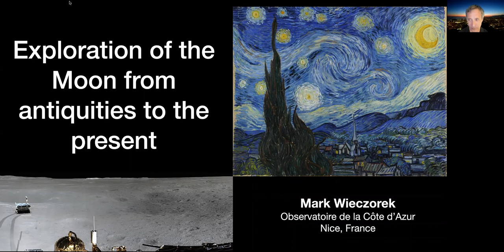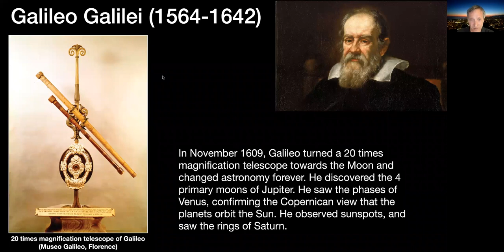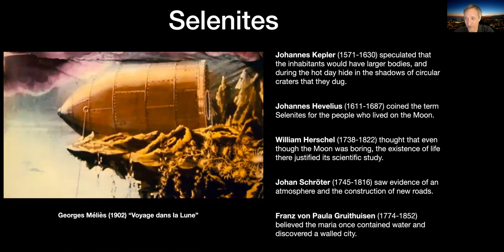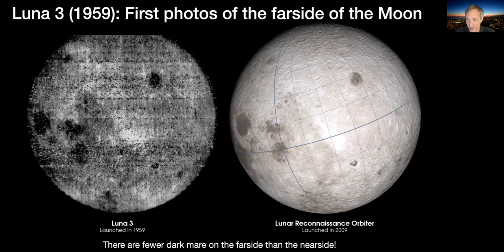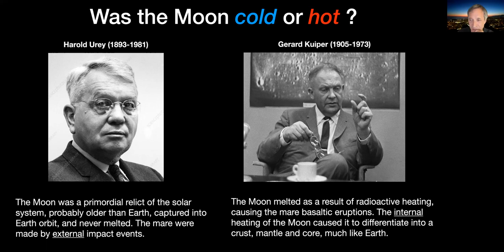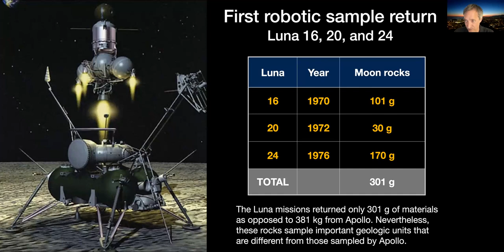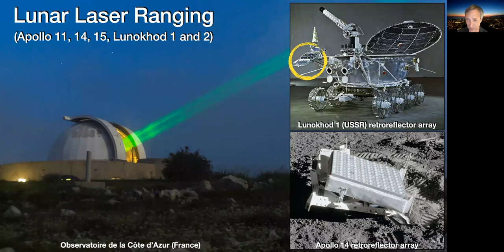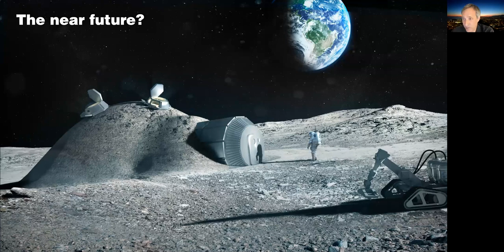OP Lunch Talk #51: "Exploration of the Moon from Antiquities to the present"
Mark Wieczorek (CNRS/OCA) on "Exploration of the Moon from Antiquities to the present".